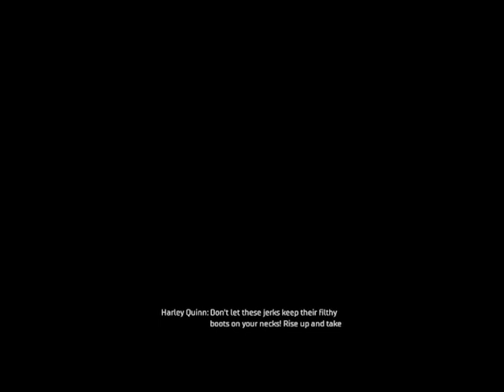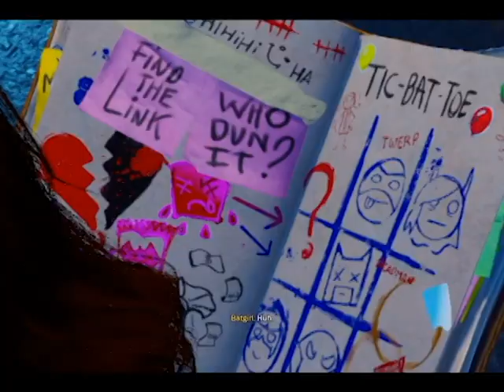gotham knights part 11